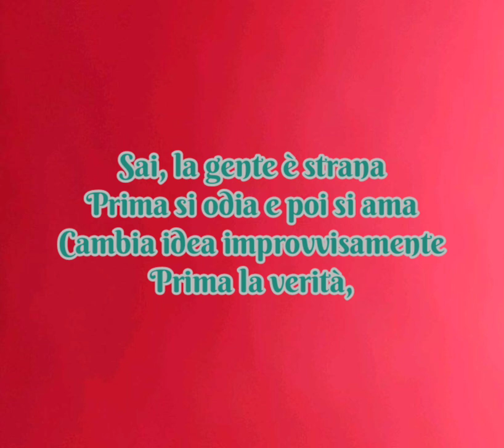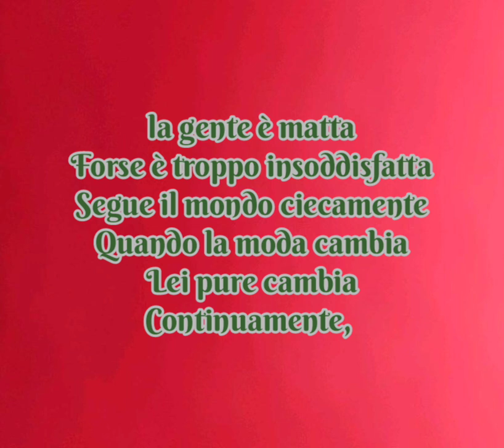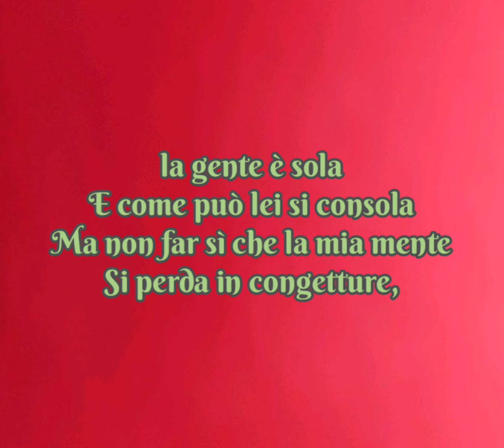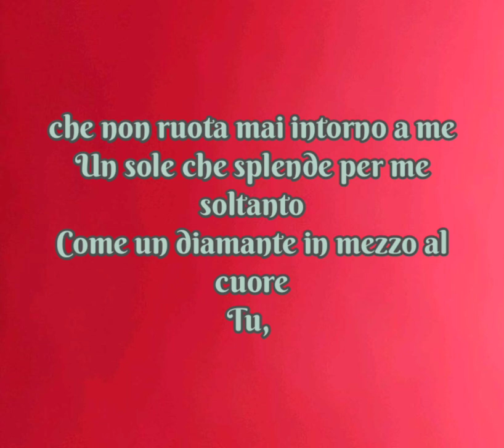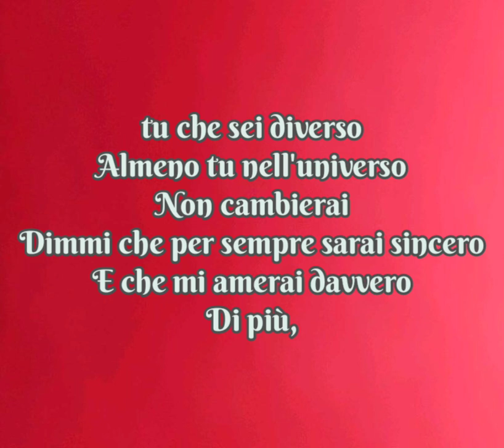Mia Martini - Almeno Tu Nell'Universo (Testo)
Mia Martini😢😢😢😢💘💘💘💘💘💘💘💘💘
Questa canzone è stata composta da Maurizio Fabrizio e Bruno Lauzi